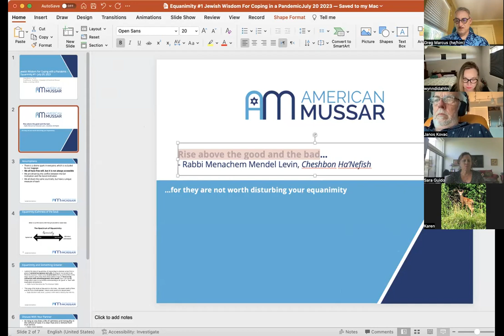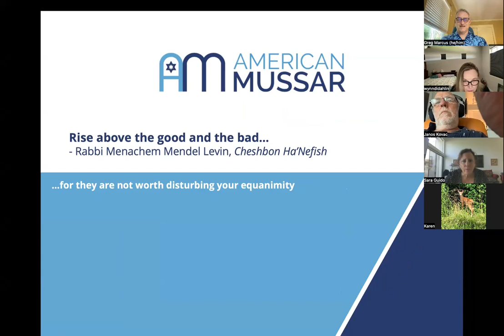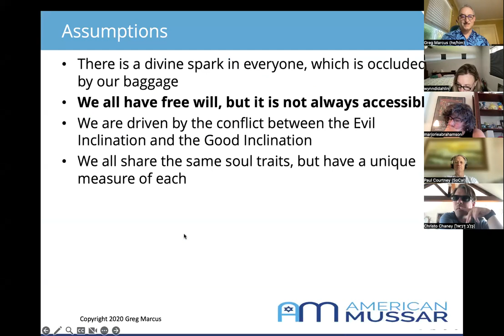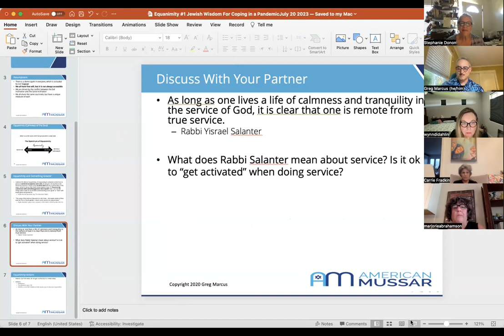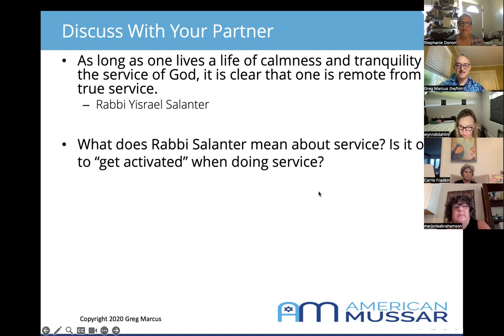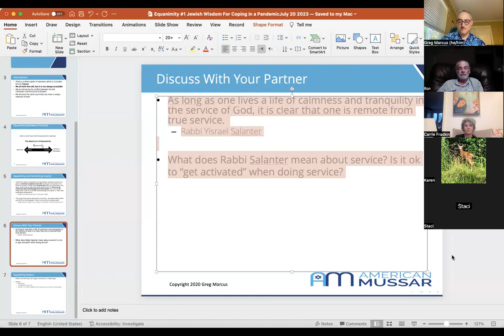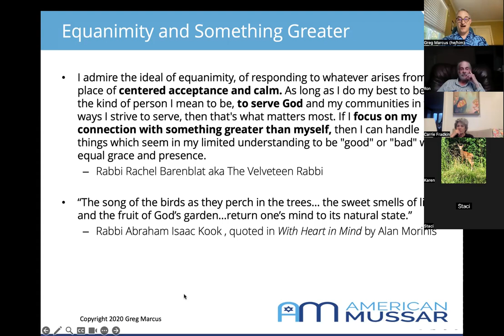Equanimity #1 Jewish Wisdom For Coping in a PandemicJuly 20 2023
This is the first week exploring the soul trait of  Equanimity in our 6th American Mussar Cycle since we started gathering in March 2020.
Mussar is a Jewish spiritual practice that helps you identify those things that keep holding you back, and offers a path  towards balance and healing through mindful action. This is a drop in group, people of all ages and religious backgrounds welcome. People of any level of Jewish knowledge welcome. Everyone had an opportunity to share their perspective, connect to others, and pick a practice for the following week. You are invited to experience this for yourself.

Facilitated by Greg Marcus, founder of AmericanMussar.com, author of "The Spiritual Practice of Good Actions: Finding Balance Through the Soul Traits of Mussar," and Rabbi in training at AJRCA. Sign up for the American Mussar email list to learn about future sessions.